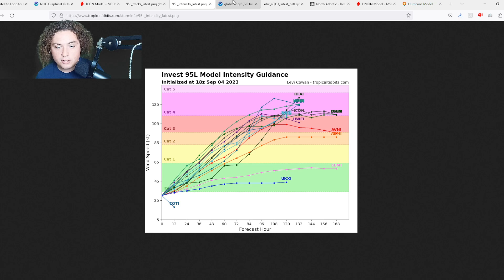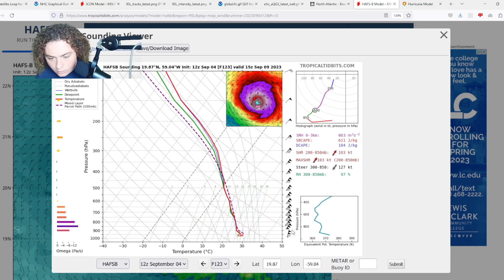NHC Expects Invest 95L To Become A Hurricane! Major Hurricane Strength Likely! Where Will It Go?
A new threat has made itself known with Invest 95L! NHC recently tagged Invest 95L that has a 100% chance of development! Recent models show that it may be a massive threat to the Caribbean Sea as a Major Hurricane!